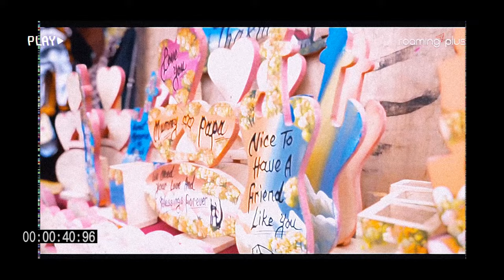Pahari World 2 by Fricxianmusic Hansraj Raghuwanshi,Sirazee,Karnail Rana ,Sunil Rana ,Anjali Thakur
Recommended for use Headphones to enhance your listning (bass)

you can use it anywhere (not whole song re-uploading)

Remix - Fricxianmusic

ORIGINAL CREDITS
vocal -Hansraj Raghuwanshi, Karnail Rana, Sunil Rana, Anjali Thakur
Main Lead - Sangeet Sarita